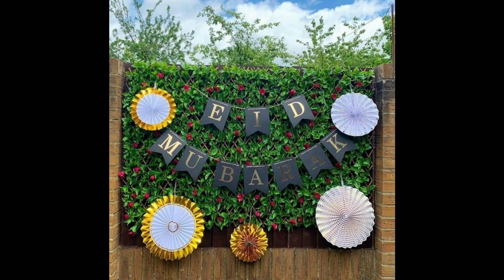decoration for eid/eid decoration craft ideas/eid decoration ideas for home/eid decoration ideas